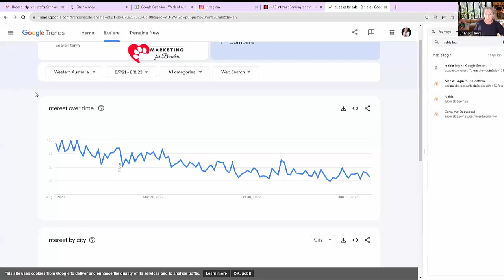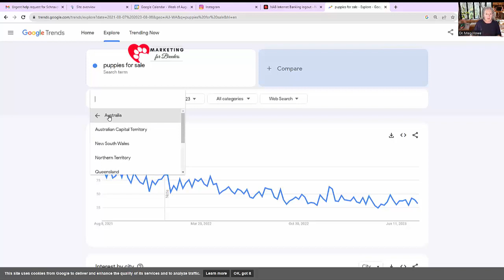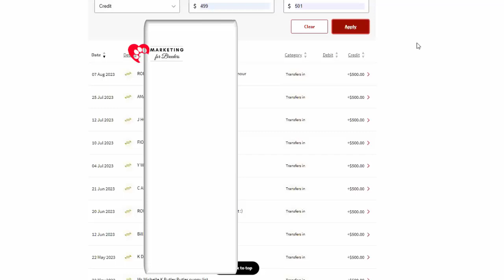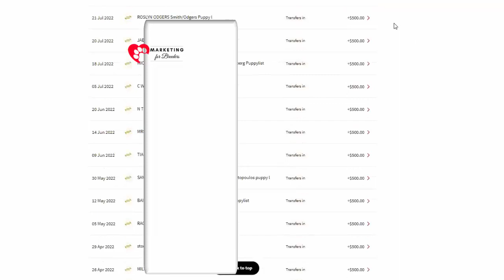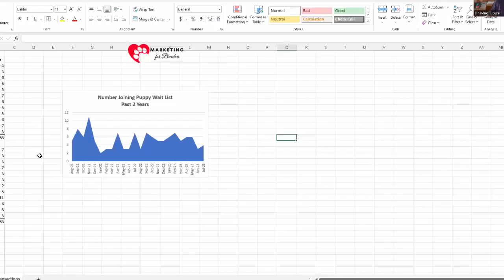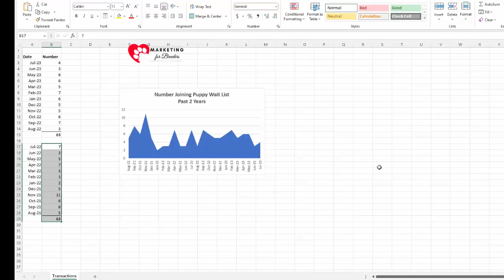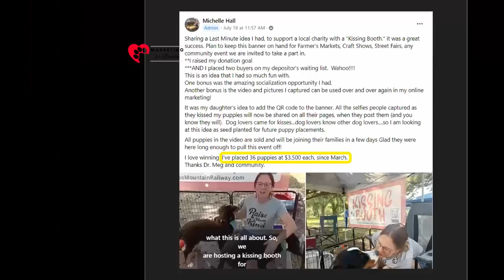Puppy Market Update for Dog Breeders. How bad is it? And what's working?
Many breeders are in a world of hurt right now, with unsold pups up to their eyeballs. And things don't look set to improve anytime soon.

If you're an active dog breeder what can you do?  Is it ethical to keep breeding to a saturated market?  Should you stop breeding or is there another way?

If you're not the type to give up without trying... grab your FREE Marketing for Breeders training here: